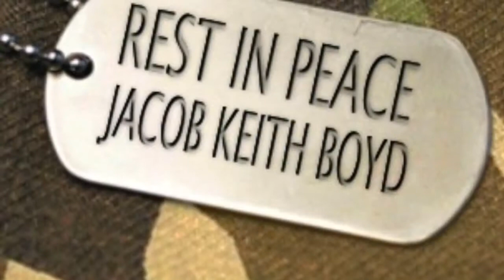RIP Jacob Keith "Jake" Boyd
Kind of a Big Deal